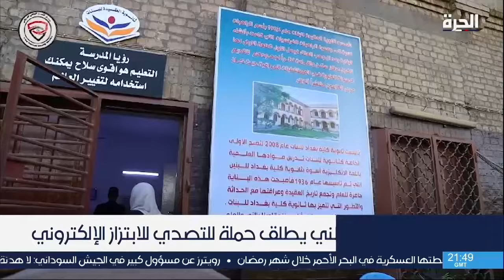الأمن الوطني العراقي يطلق حملة للتصدي للابتزاز الإلكتروني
في العراق ، أطلق جهاز الأمن الوطني والشرطة المجتمعية حملة  لمكافحة الابتزاز الالكتروني في ظل دعوات لتشريع قانون خاص لمكافحة الجرائم الإلكترونية .
الجهات الامنية قالت إن حصيلة  جرائم الابتزاز الالكتروني خلال العام الجاري بلغت المئات .

حمل تطبيق "الحرة كونيكت" للتلفزيونات والهواتف الذكية:

أمازون فاير